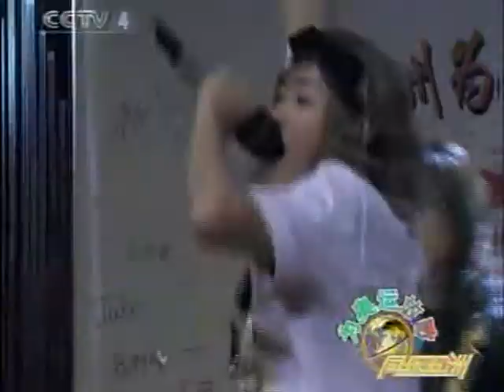white Chinese 中国好歌曲文艺晚会 Chinese Song Gala China TV culture